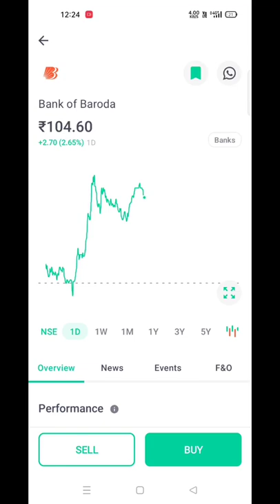Bank of Baroda*stock *short *viral